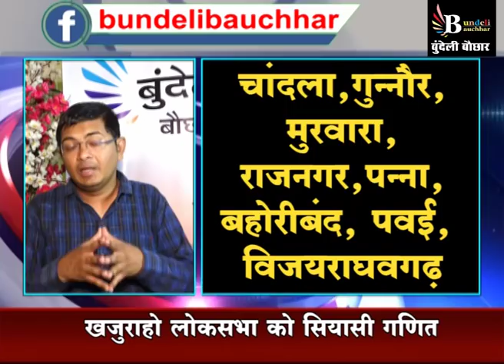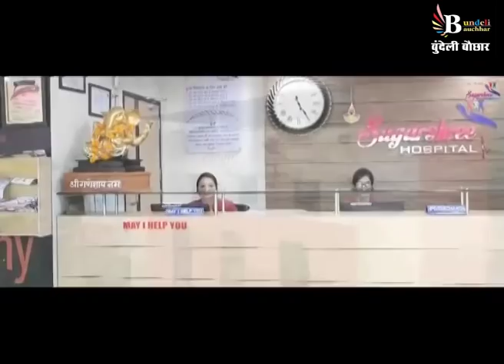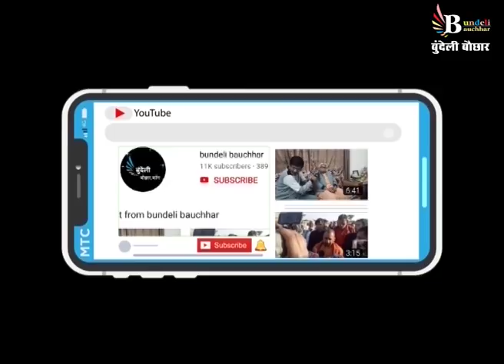खजुराहो संसदीय सीट से ये प्रत्याशी मुश्किल में , इनका बेड़ा पार !